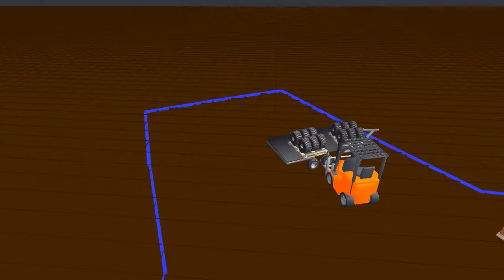evaluation-run-2011-04-21-random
Go forward